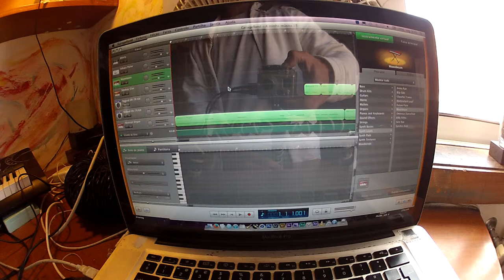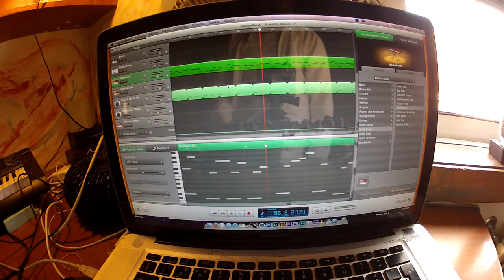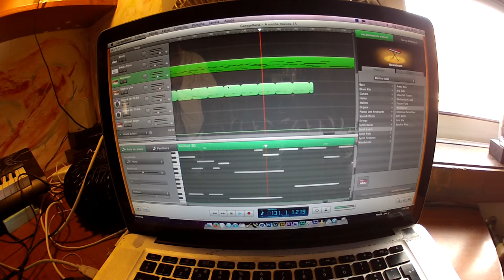06- Everything Back to it's Place - (ending track) - Progressive electronic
Last Track of 'The Album that Will Never be (Made)'
REMEMBER, None of these Tracks are complete, and most probably never will, hence the name.
Tracks:
1 - Voyage Through Seas of Molten Silver
2 - There are Ghosts in the Woods and They are Tripping
3 - They Are Coming and I'm Ready to Go
4 - Drifting at Space with a Pogo Stick
5 - Sailing the Sands of Siberia
6 - Everything Back to it's Place - (ending track)